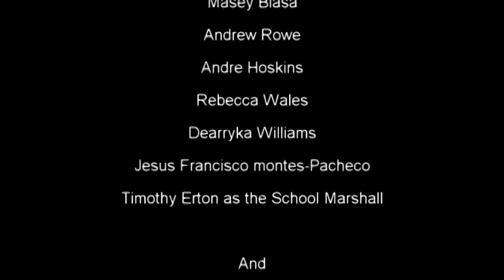The Barney Chronicles Final